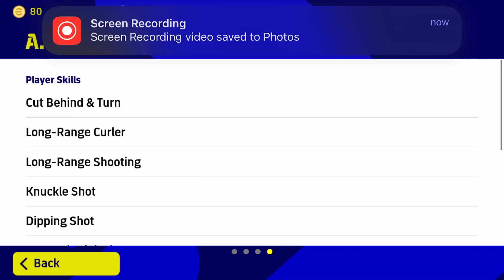Must Sign Him! 4 Star Nominating Contract | Quick Counter 😍eFootball 2023 Mobile| PES 2023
Bakasetas efootball
Bakasetas efootball Mobile
Bakasetas efootball review
Nominating Contract
Efootball 23
Efootball mobile
Efootball